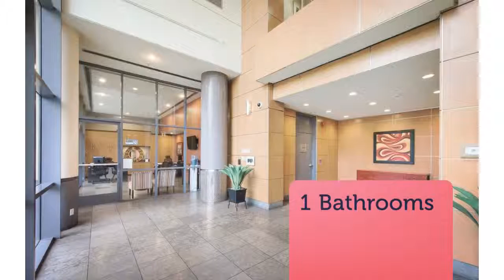Apartment to rent in San Jose, Central San Jose, $1,650 / monthly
1

San Jose, Central San Jose,

REF66925
The Colonnade is in the heart of downtown San Jose. We...